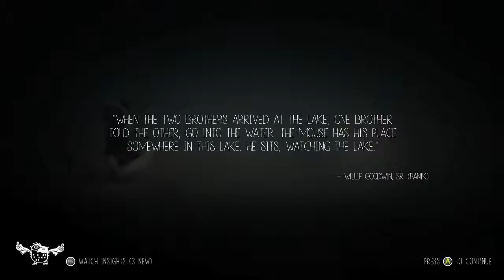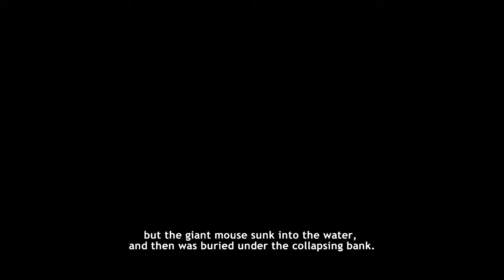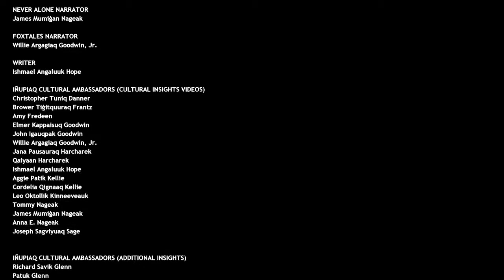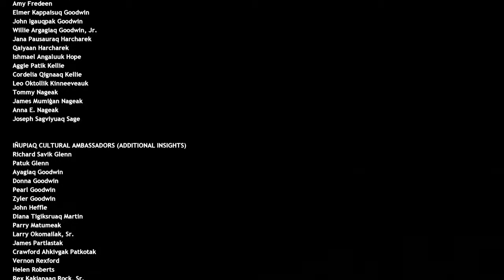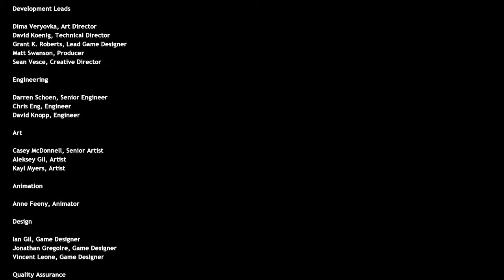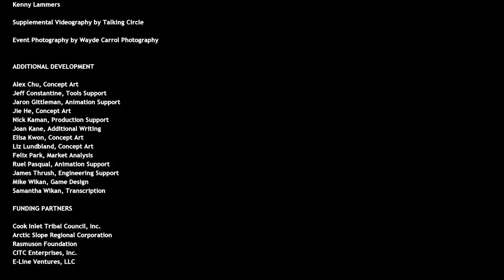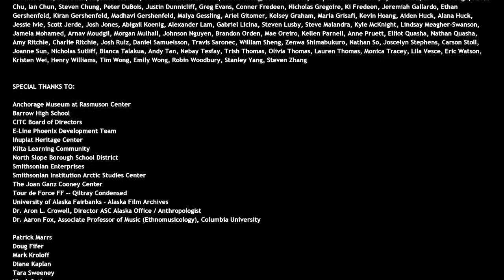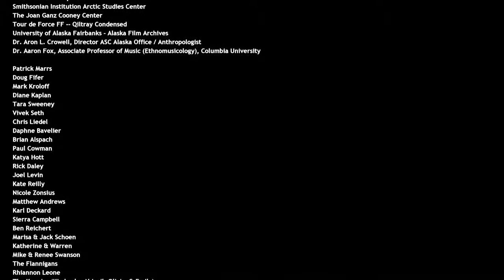Never Alone (Kisima Ingitchuna) (Fox Tales - The Lake)